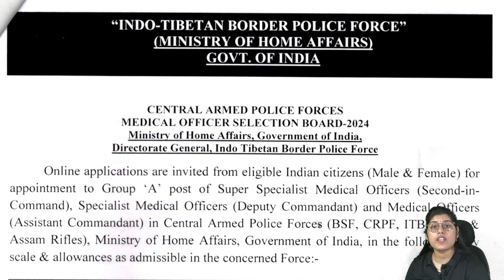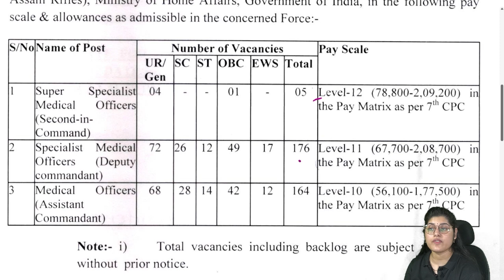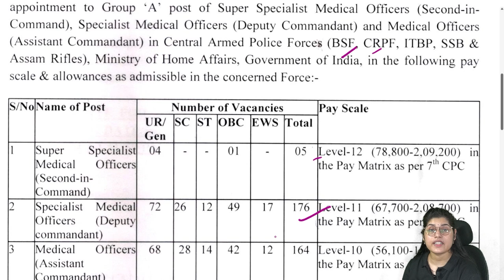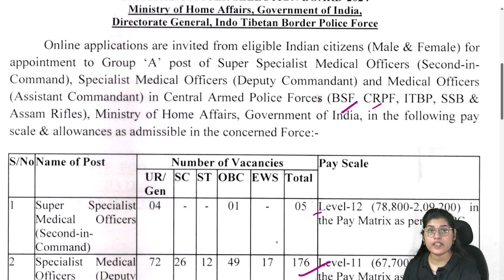CAPF ITBP, BSF, SSB, CRPF, Assam Rifles Medical Officer Recruitment 2024 Apply Online for 345 Post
Hello,
This Is Nikita, I welcome to our You Tube Channel, Nisha Knowledge Hut

Under This Video you Would Able To Know About:-

Students If You Like This Video  Than Kindly Please Like and Share The Video And Subscribe Our Channel, If You Have Any Doubt/Query/Issue Regarding  This Chapter Than You Can Comment down Below . I will try My level Best In Responding You, Thank You So Much For Checking Out The Video

Here Are Some Other Video Link Related To This Class:-

This Channel Is All About The "Knowledge"